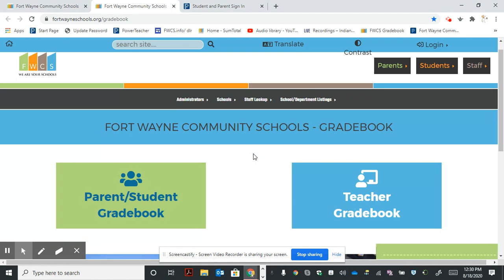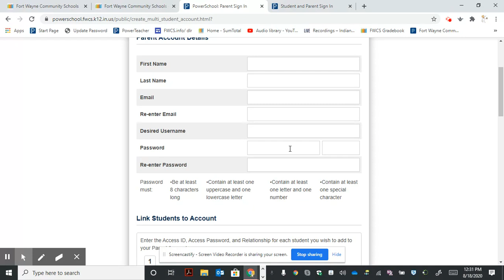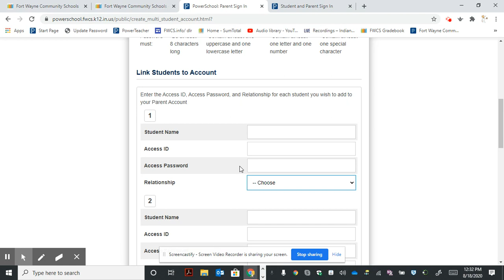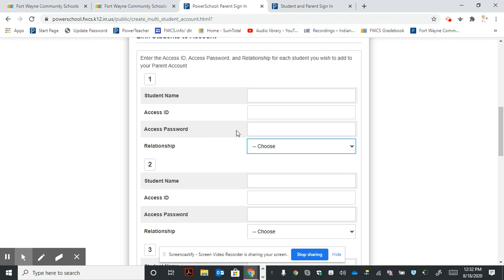Creating a New FWCS Gradebook Account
This tutorial will walk parents through the process of creating an account so they can see their students grades.